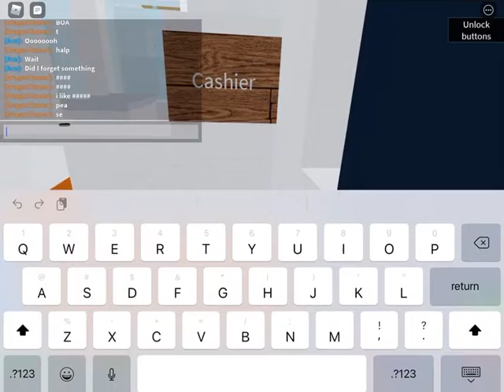My plane crazy steamboat (showcase)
Hello this is my steam boat